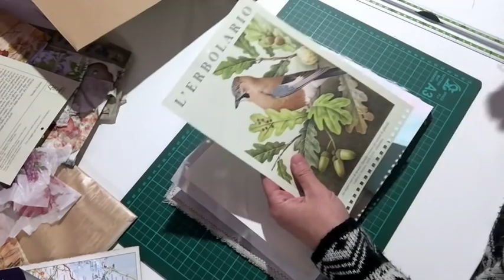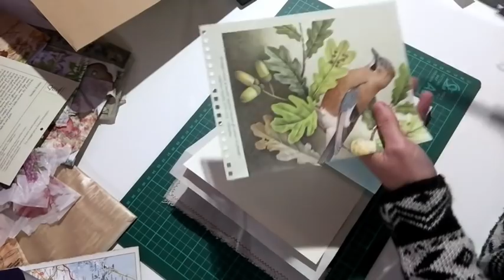DIY IL MIO PRIMO JUNK JOURNAL #4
Procedo con taschino e altri particolari…ma quanto mi sto appassionando???!!!

Bacioniiii!!!